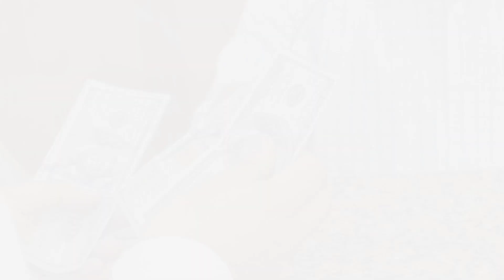Mike Johnson Biography, Wife, Personal Life, Lifestyle Net Worth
Mike Johnson About:

James Michael Johnson is an American lawyer and politician serving as the 56th speaker of the United States House of Representatives since October 25, 2023. A member of the Republican Party, he is in his fourth House term, having represented Louisiana's 4th congressional district since 2017.

Note: This video is only for the purpose of sharing the information Celebrity Mike Johnson Lifestyle & Net Worth Biography Videos not to hurt with the feelings of anyone.

1) This video has no negative impact on the original works (It would actually be positive for them)
2)This video is also for teaching purposes.
3) It is not transformative in nature.
4)I only used bits and pieces of videos to get the point across where necessary.
5) Some images are also used just for giving the clearance about the topic to the viewers.